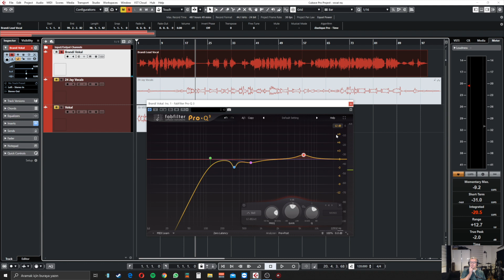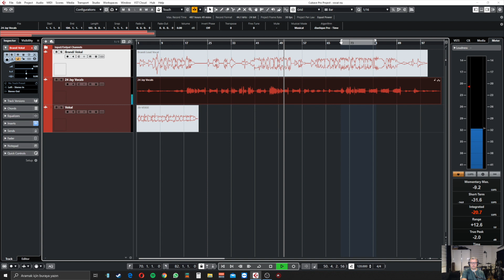VOKAL MİKSİ EQ (EKOLAYZER) AYARI NASIL YAPILIR ? BÖLÜM -1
Bu videoda vokal miksi eq (ekolayzer) ayarı nasıl yapılır ? Anlatmaya çalıştım iyi seyirler dilerim.  Vokal miksinde  EQ ayarlamak belirli bir deneyim ve kendi içerisinde kuralları olan bir işlem. Her vokali kendi içerisinde değerlendirmek ve gerekirse o vokale has ayarların müzik tipini de göz önüne alarak yapılması gerekiyor. İlk eq videosunda vokalin genel problemli frekansları ve bunların çözümlerine odaklanmaya çalıştım.

Şimdiden teşekkür ederiz :-)

Kayıt miks ve mastering için ;

3- Instagram: aliozankarci
ile iletişime geçebilirsiniz.